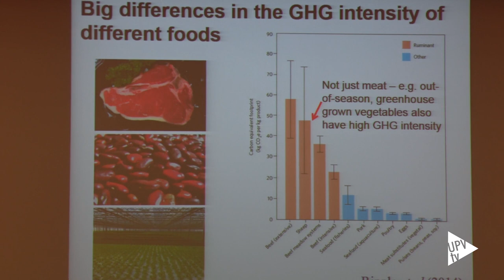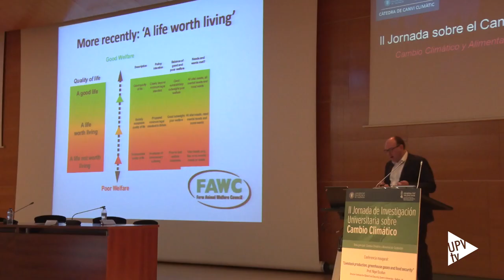II Jornada de Investigación Universitaria sobre Cambio Climático - Noticia @UPVTV, 13-11-2018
El impacto de la producción de alimentos en el medio ambiente es evidente, de hecho, algunos estudios señalan que entre un 20 y 30 por ciento de las emisiones mundiales de gases de efecto invernadero provienen precisamente de este sector. Una situación que se puede agravar si se tiene en cuenta que en las próximas décadas habrá que aumentar la producción de alimentos un 60% para mantener el ritmo del crecimiento demográfico, según datos de la FAO.

Con el objetivo de poner estos y otros datos sobre la mesa, la Cátedra de Cambio Climático ha celebrado su segunda Jornada de Investigación Universitaria sobre Cambio Climático. La alimentación sostenible ha sido el tema de debate.

Durante la jornada se ha entregado el premio a la mejor tesis doctoral sobre Cambio Climático a Ignacio Buesa. Su tesis pretende mejorar la eficiencia en el uso del agua en la producción de uva y mejorar la composición de la uva para vinificación para mitigar los problemas de maduración de la uva debido a la escasez de agua y el aumento de las temperaturas. Para lograr estos objetivos, ha realizado tres experimentos.

La conferencia inaugural ha sido impartida por Nigel Scollan, director del Instituto para la Seguridad Alimentaria Mundial de la Universidad de Queen, quien ha hablado sobre “Producción ganadera, gases de efecto invernadero y seguridad alimentaria”.